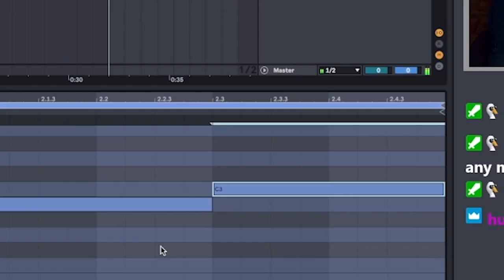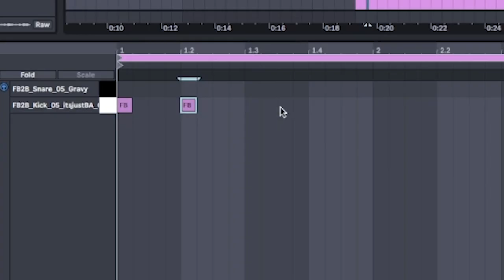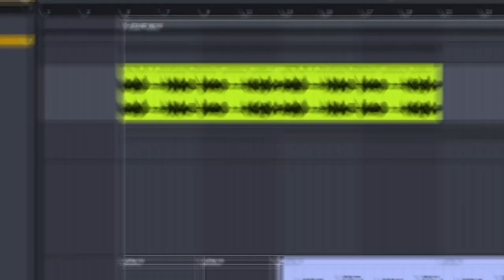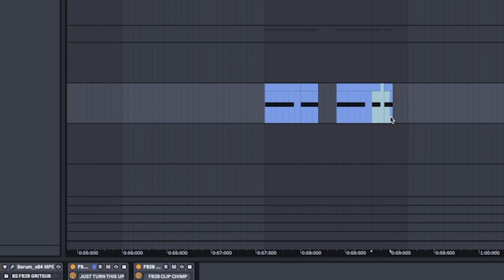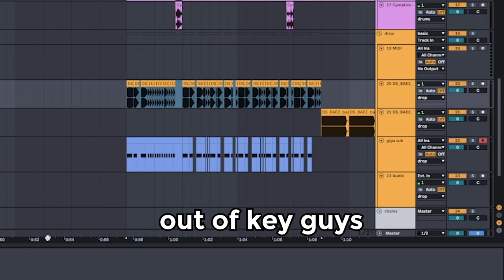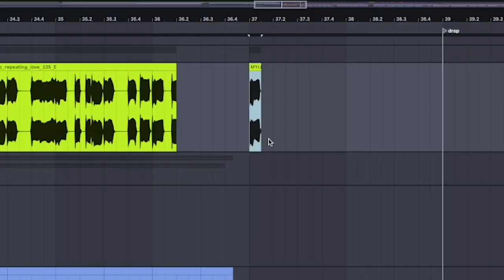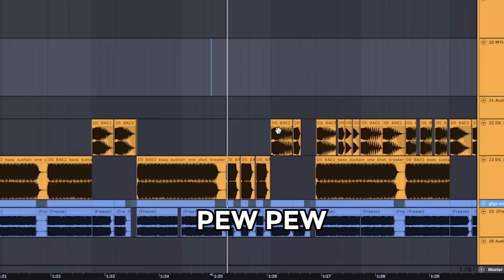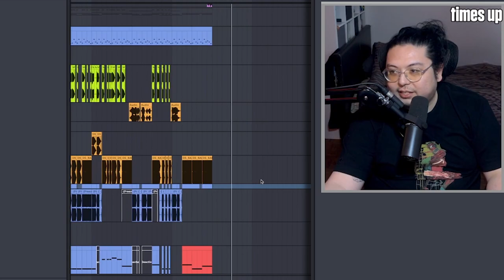trying to invent a new genre | False Genres ep 2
this is kawaii tearout
i made what i thought it'd sound like

false genres
u know when ur hangin out w someone and they tell u what music they listen to and ur convinced the genre they tell u isn't real